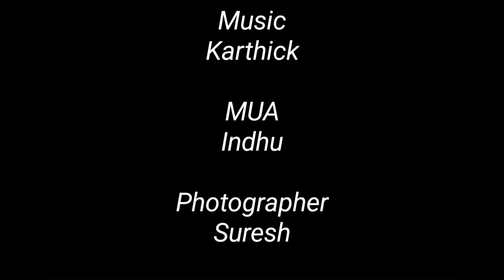Fashion|Tamil|Western wear |Blend In Style|PS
This video is going to be on western wear. We have visited Blend In Style showroom to get to know what are the updated collections in the market. We had Lakshmi the owner of the shop , sharing with us her view on fashion and exhibiting the collections in her showroom. We have done a photoshoot with this clothing brand which we had shown as 1 minute clipping at the end of the video.

Team Details -